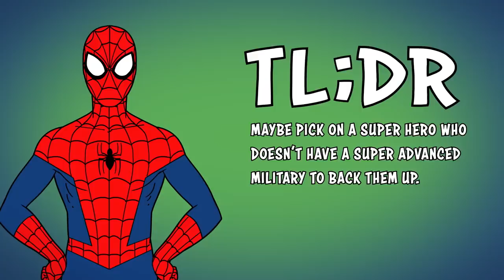Who is the Black Panther? in 2 Minutes - Marvel TL;DR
This week on Marvel TL;DR, the mantle of the Black Panther finds a worthy new home with T'Challa as he fights to avenge his father! Journey into the vibrant and lush nation of Wakanda to find out "Who is the Black Panther?"

About Marvel TL;DR:
“Marvel’s TL;DR” is for the Marvel fan who hasn’t gotten the chance to dive into some of Marvel’s most epic collections and thought they were too long and didn’t read, or as it’s more commonly expressed, TL;DR.

Originally conceptualized by former Marvel Intern, and current “Marvel’s TL;DR” Writer and Producer, Noah Sterling, each week Noah offers up an easily digestible summation of Marvel’s best tales!